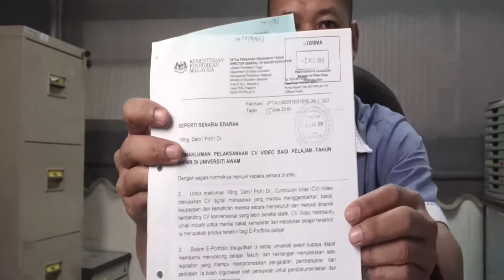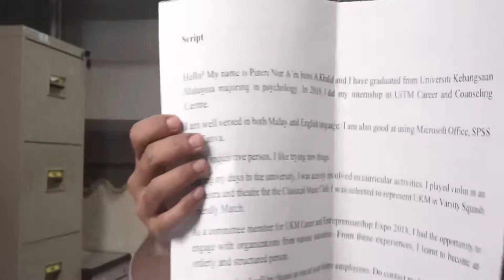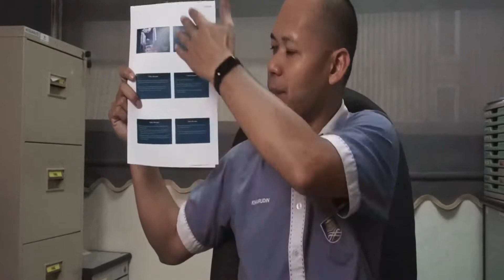Video Resume : Technical Tips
Technical Tips recording & editing video resume